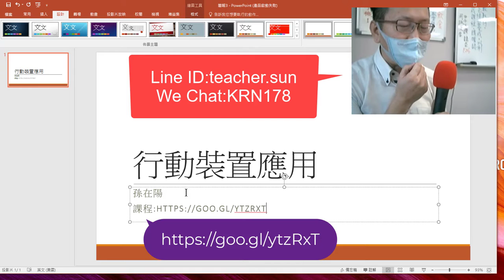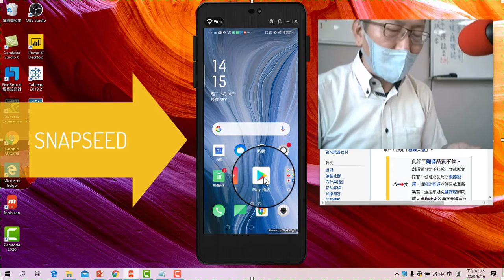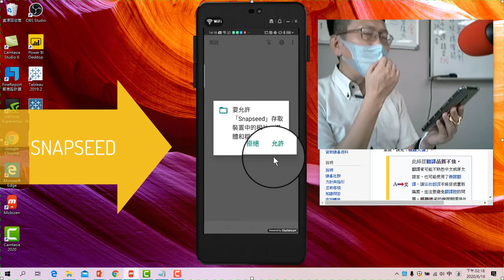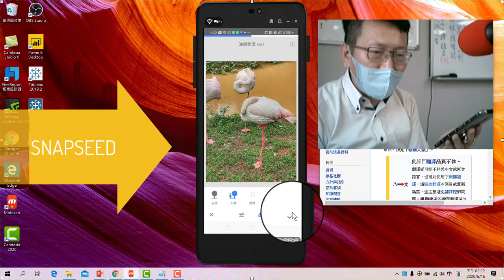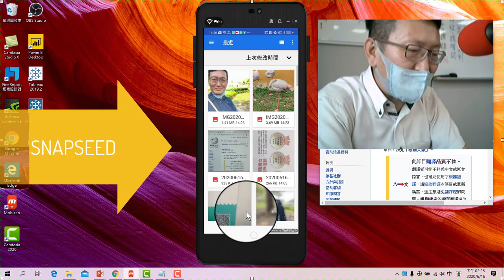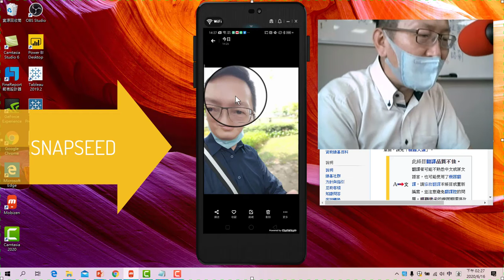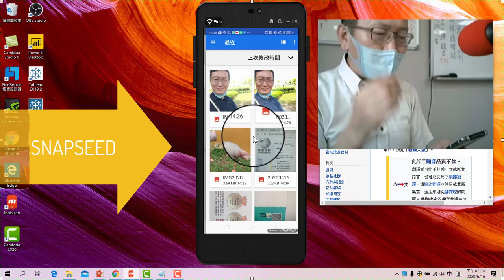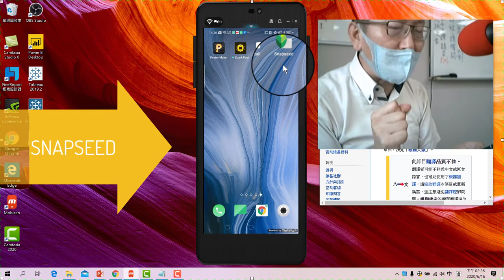snapseed一套可以比美Photoshop的免費影像處理的APP_手機真好玩-09.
一套免費修圖的APP, Snapseed.輕鬆使用，可以比擬Photoshop.